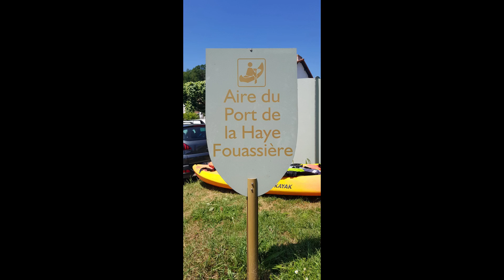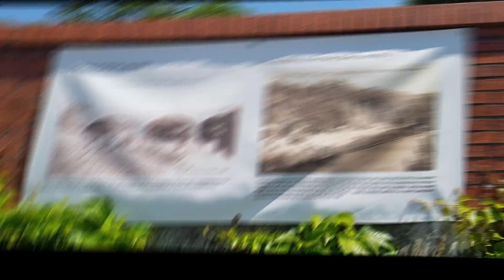Dimanche !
La Haye Fouassiere - NANTES